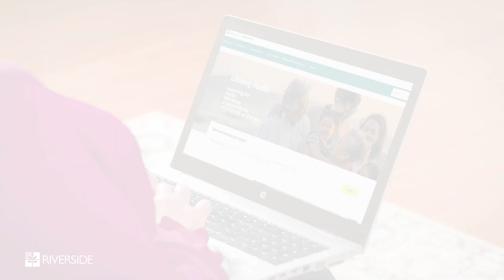Hospice Care Services: What is Respite Care?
Respite care is when your loved one stays at one of our contracted medical facilities with our care team for up to five days, giving you the opportunity to take care of you. Whether for an out of town visit or a much-needed rest from being a caregiver, we are here.  Respite care is a regular part of hospice care, so there is no cost to your family.